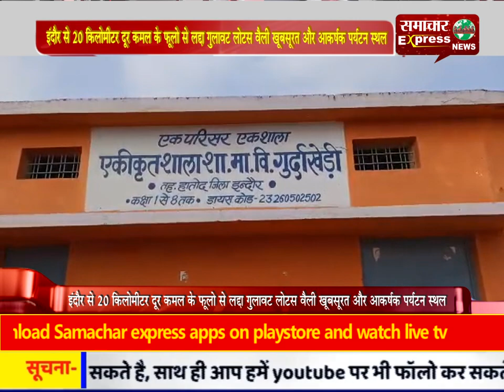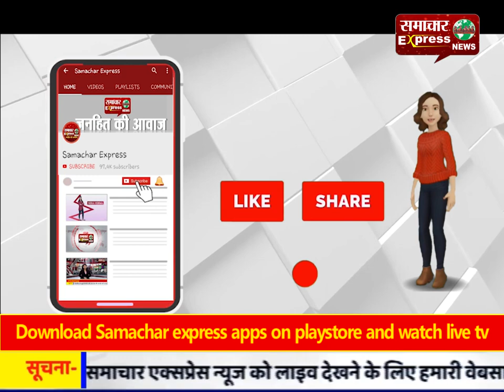इंदौर से 20 किलोमीटर दूर कमल के फूलो से लद्दा गुलावट 'लोटस वैली' खूबसूरत और आकर्षक पर्यटन स्थल